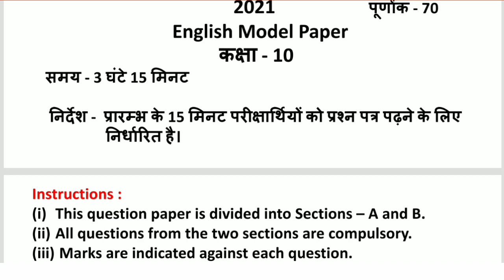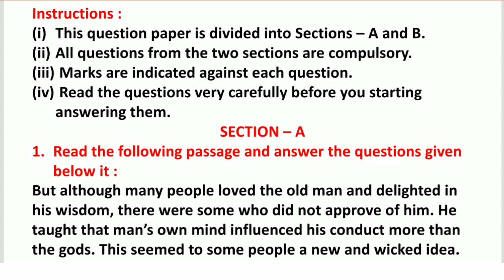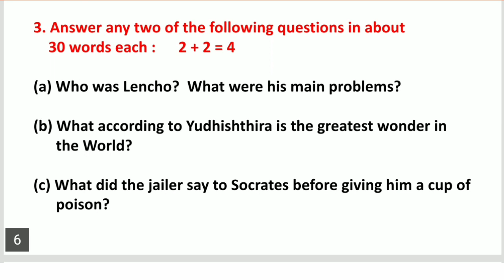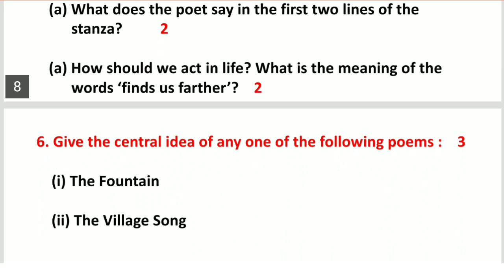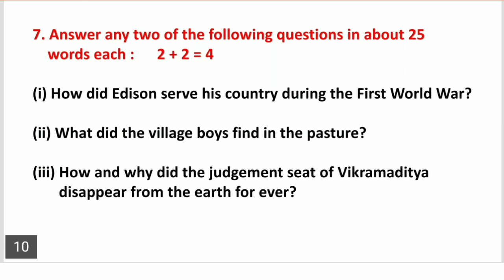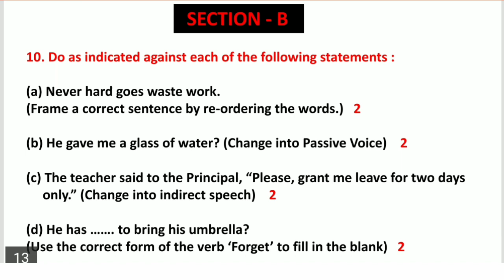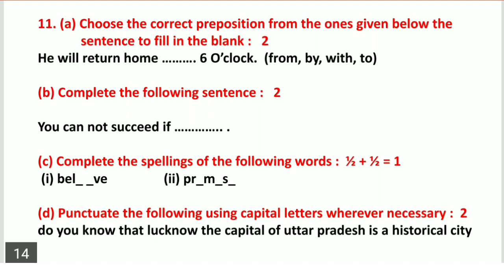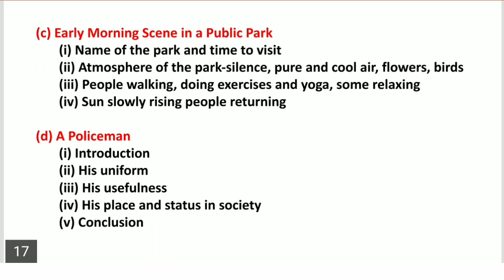UP Board Class 10 English Model Paper 2021 with Answer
In this video, you will get up board class 10 english model paper 2021 with answer. This English Model Paper of Class 10 is very important for up board exam 2021.

If you want all subjects model paper of class 10 for up board exam please visit our second channel -